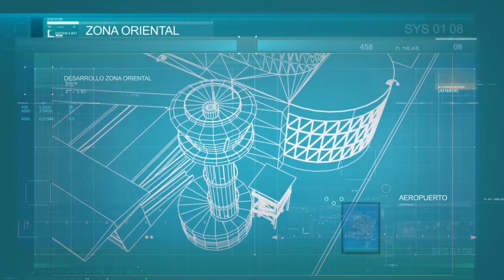Nuevo Aeropuerto en Oriente PARTE DEL EJE DEL PACIFICO Y EL PUERTO